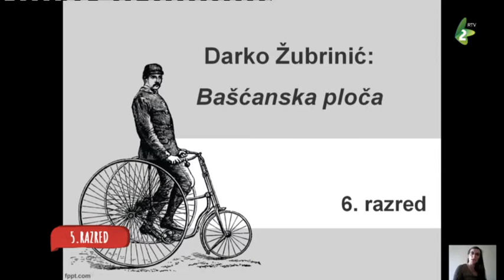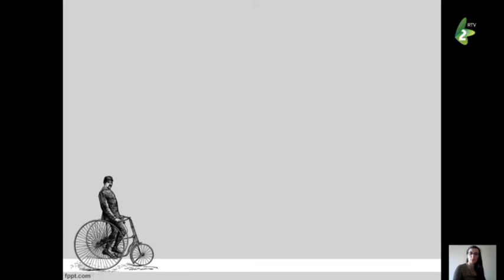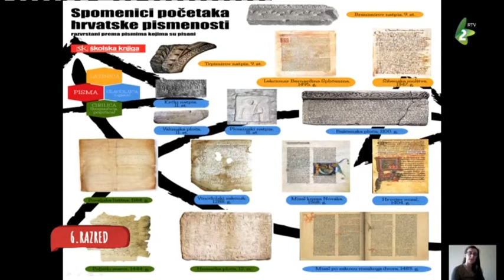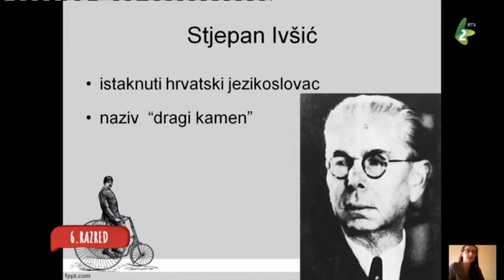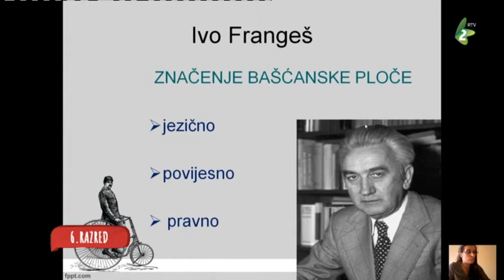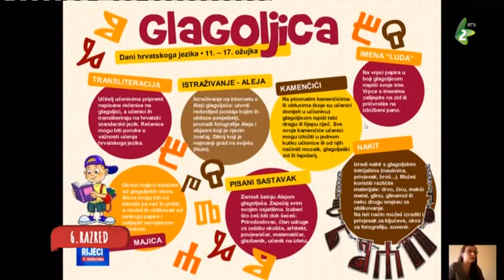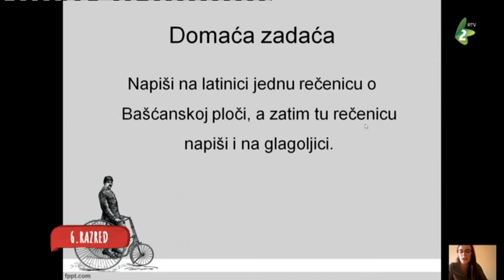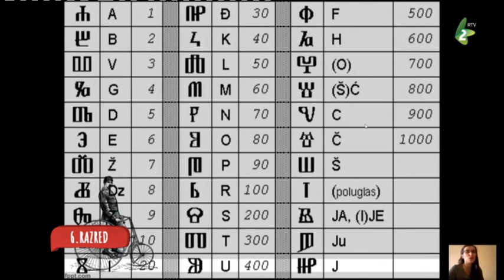Hrvatski jezik i književnost - 6. razred (19)